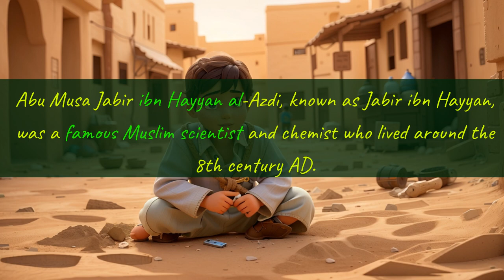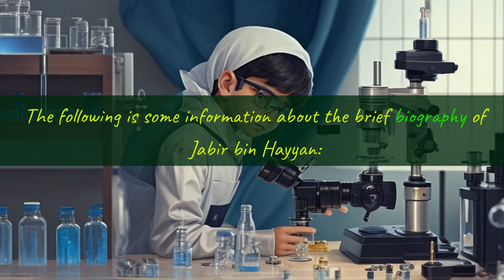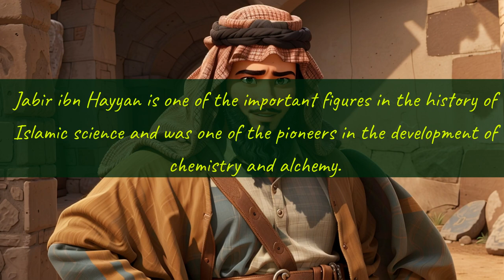JABIR ibn HAYYAN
Jabir ibn Hayyan, also known as Geber in Latin, was a Muslim scientist, chemist, and philosopher who lived in the 8th century AD. He is known as one of the most important figures in the history of the development of chemistry and alchemy in the Islamic world.